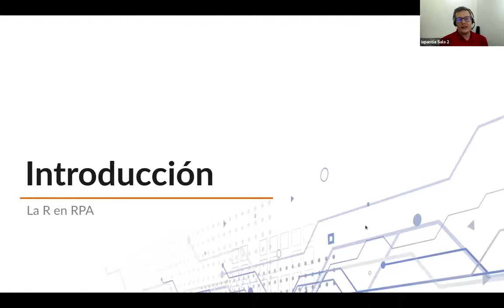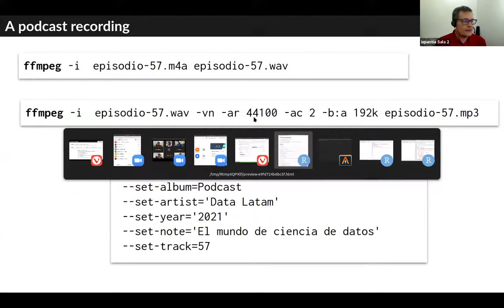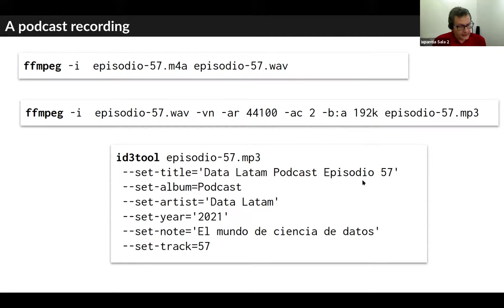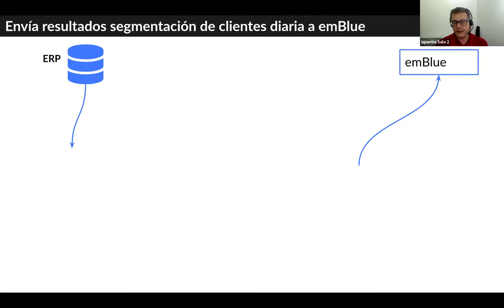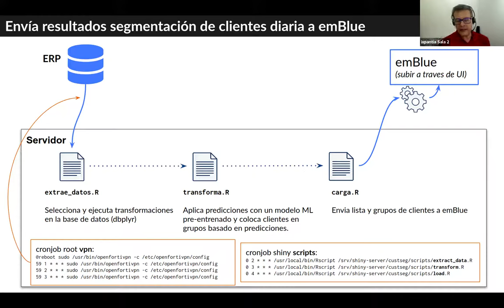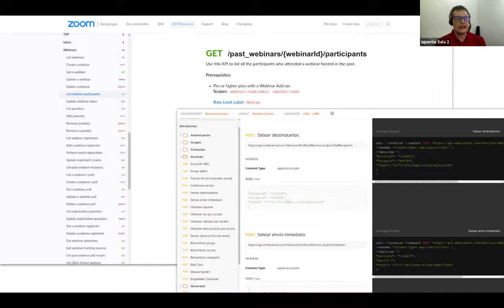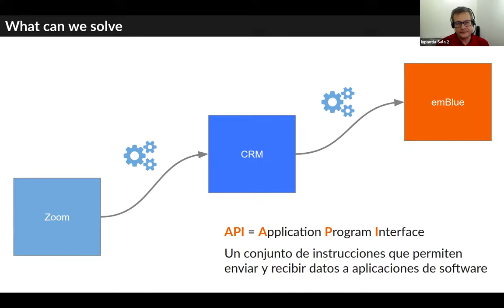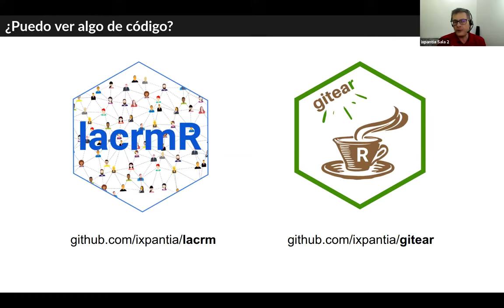Automatizar procesos de negocio con R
Webinario Data Latam junio 2021

Cuando hacemos un inventario de oportunidades para añadir valor a organizaciones con datos, muchas veces hay oportunidades que añaden valor con poca inversión. Estos típicamente no requieren mucha actividad de análisis de datos. Con solo entender bien los procesos para automatizar pasos manuales. De hecho, hay toda una industria alrededor de estas oportunidades que llaman robotic process automation (RPA). Si bien muchas herramientas RPA toman un camino de "low-code" para configurar tareas automatizadas, muchos procesos los podemos automatizar con R.

En esta charla quiero compartir algunas experiencias de automatizar tareas con R. Y en esto me quiero enfocar en tres herramientas claves que dan un mundo de oportunidades para automatización, a saber las funciones system() y POST() y la funcionalidad cron.

La charla la imparte Frans van Dunné. Frans es el Chief Data Officer de ixpantia. Frans combina un conjunto de habilidades diversas, incluyendo análisis de negocio, análisis de datos y arquitectura empresarial, con más de 15 años de experiencia en análisis e innovación con datos para ayudar a empresas a dar una respuesta rápida y efectiva a sus necesidades de innovación basada en datos. Frans cuenta con un doctorado de la Universidad de Amsterdam y ha enseñado en universidades en Europa y Latinoamérica. Como consultor ha trabajado con empresas alrededor del mundo en diversos temas, incluyendo innovación basada en datos, estadísticas aplicadas, programación estadística y aprendizaje de máquinas.